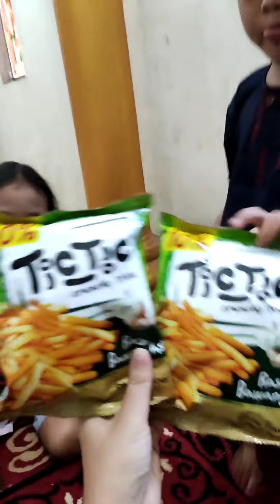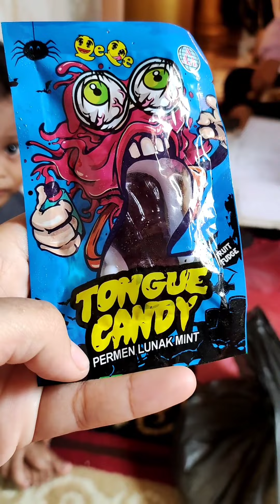kumpulan video deffan part8🤗